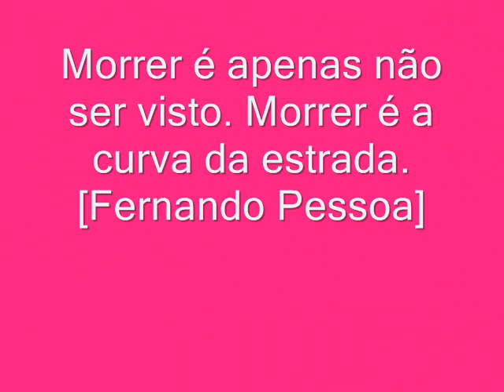gerania (musica do joão neanderthal e luiz claudio)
musica do joão neanderthal e luiz claudio